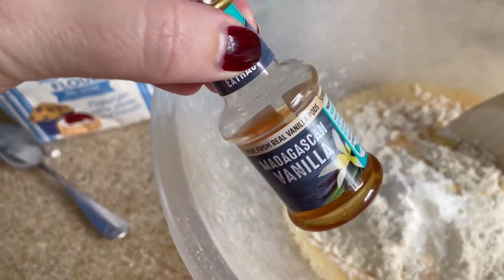HOME BAKING CUPCAKES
Home baking cupcake.

home baking cupcakes . i dont measure my ingredients i just wing it but if you want the measurements they have them online .

CHOC CHIP FUDGE
ingredients

butter
self raising flour
caster sugar
baking powder
vanilla essence
2 eggs
chocolate chips
fudge chunks

method
1) pre heat oven to gas mark 4/180/170 fan.
2)  in a large bowl beat the butter and sugar  together until smooth.
3) beat the eggs one by one into the mixture.
4) gradually put the flour , baking powder and vanilla essence into the bowl and whisk .
5) stir in chocolate chips and fudge chunks.
6) spoon the mixture into cup cake cases.
7) cook for 10 - 15 minutes .

DOUBLE CHOC CHIP
ingredients

butter
self raising flour
caster sugar
baking powder
vanilla essence
2 eggs
chocolate chips
cup of milk
coco powder

method

1) pre heat oven to gas mark 4/180/170 fan.
2) in a large bowl whisk together the flour , coco powder , caster sugar, baking powder.
3) in a large measuring cup or bowl add the milk , eggs, vanilla essence whisk together .
4) add the liquid ingredients to the mix and mix together
5) add in choco chips .
6) spoon the mixture into cupcake cases.
7) cook for 10 - 15 minutes.

 subscribe  to my channel for lots of different content . my new uploading days are  wednesday + friday  6pm . dont forget to click on the notification bell so you will be notified every time i upload so you will not miss any uploads